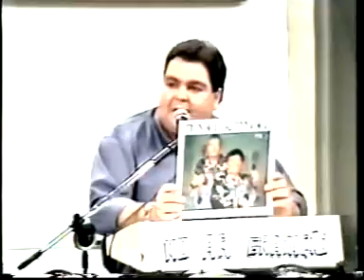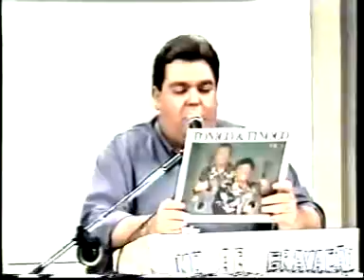Tonico e Tinoco no Programa Perdidos Na Noite Na Tv Bandeirantes 1987